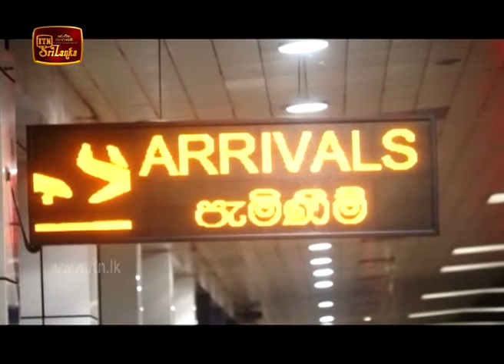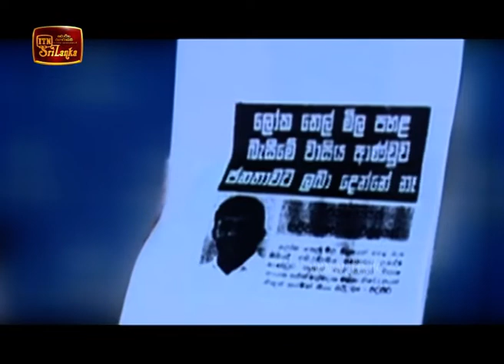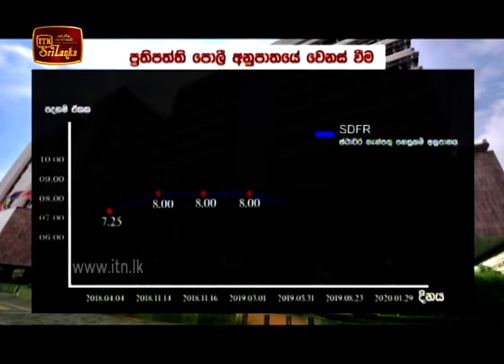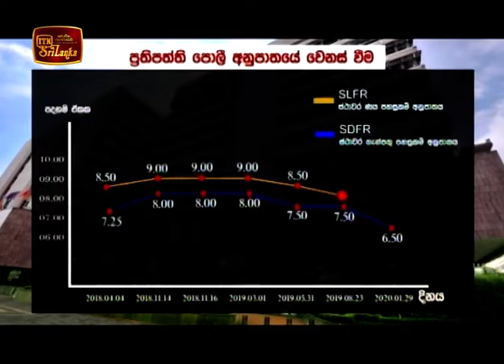ITN News 2020-01-30 | 09.30 PM